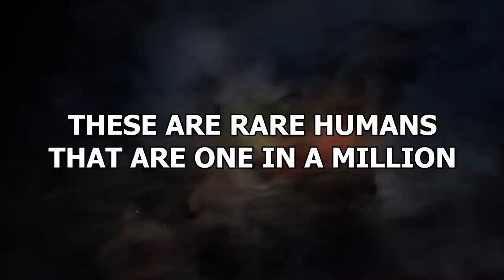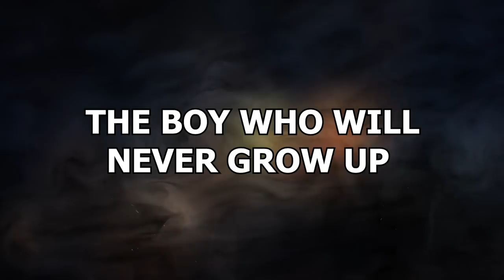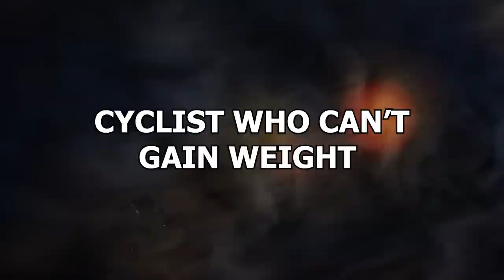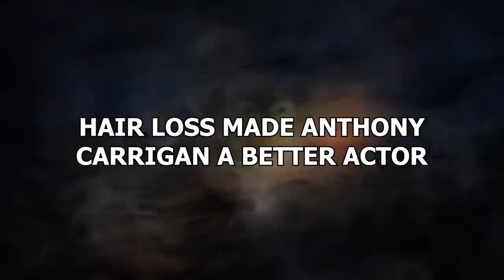15 Rare Humans That Are One in a Million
There’s no denying it. Everybody is unique. You and I are nothing like each other. And we’re both different to Scarlett Johansson. And all three ofus are different to Lithuanian strongman Žydrūnas Savickas. But some people are SO unique, there’s almost nobody who is ANYTHING like them. These are rare humans that are one in a million!